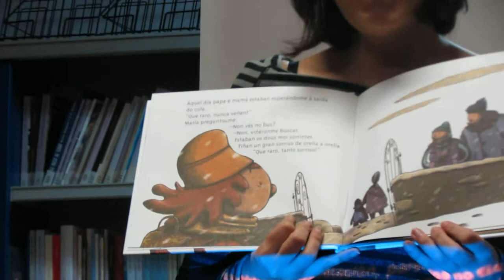María Solar na Casa da Lectura (2)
María Solar contando «Vou ter un irmán». A xornalista da TVG e escritora María Solar realizou unha actividade na Casa da Lectura o mércores 19 de decembro arredor do seu libro «Vou ter un irmán».